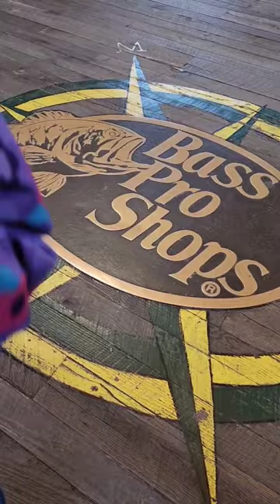Bass pro shop in Nashville!!